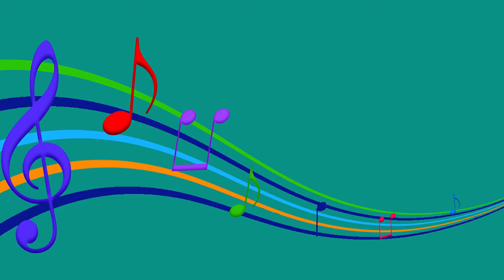Colombia Tierra Querida (*) | Orquesta Sinfónica | I.E.M José Eustasio Rivera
Interpretación Orquesta Sinfónica José Eustasio Rivera.
Director: Cristian Andres Otavo
Tema: Colombia Tierra Querida